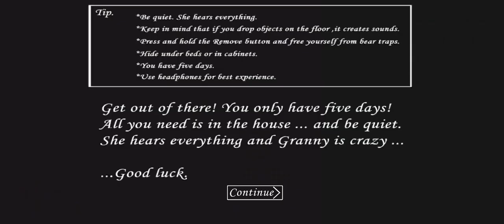Granny Xtreme Dificulty